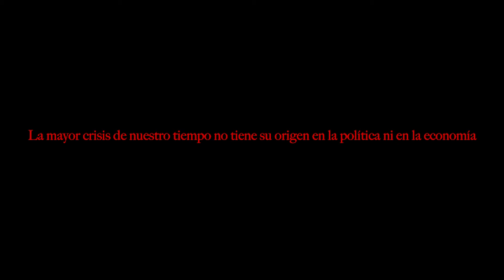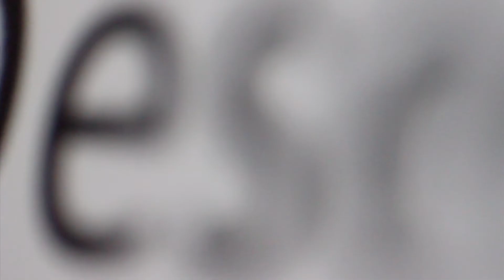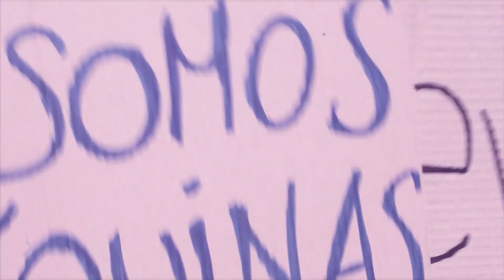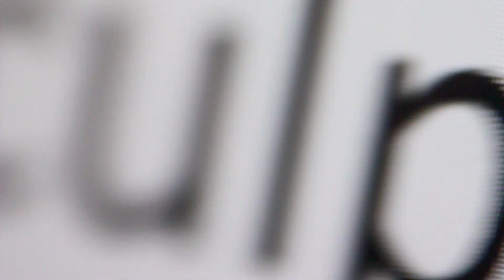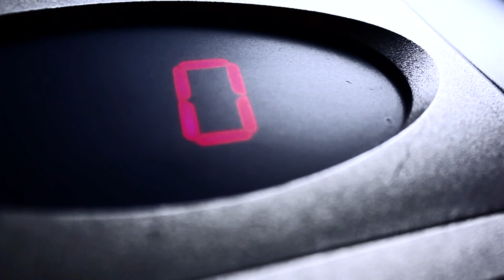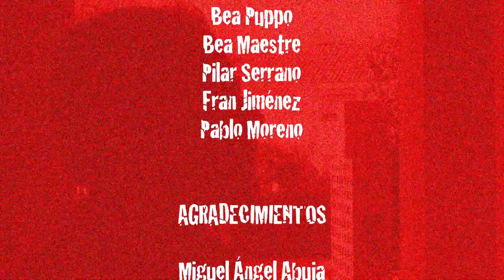Crisis en tierras paralelas (Cortometraje oficial, 2013)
Cortometraje dirigido y escrito por Javier Sánchez.

Sinopsis: ''Una pareja se rompe en tiempos de crisis. Él, se pasa los días fuera sin dar motivos. Ella, tan sólo quiere volver a vivir. Sin embargo, él no sabe lo que siente ella, y ella no sabe que él está en busca de los culpables del hijo que les han robado. ''

'Crisis en tierras paralelas' es la personificación de la desilusión de los tiempos que corren, de la nefasta casta política, de los trapos sucios, de la farsa que mueve a las masas, del vacío imperante en la sociedad, de lo mediatizado y corrompido que está todo, de la incomprensión, de la herencia moral y material de nuestros padres, de la incomunicación en tiempos donde hay sobresaturación de información, del desamor y, finalmente, la pregunta de si la venganza es una forma de hacer justicia, ya que la justicia se ha ido de vacaciones.

Equipo:
Ayte. dirección/Script: Jorge Correa
Dirección de foto/cámara: Zelinda Caravaca
Dirección de arte: Blanca Vázquez
Ayte. Arte: Isabel Galán
Producción: Ramón Sabeino
Edición de imagen y sonido: Javier Sánchez/Blanca Vázquez
Cast: Javier Sánchez/Isabel Galán/Ramón Sabeino

UNA PRODUCCIÓN DE IBÉRICO FILMS
Mayo 2013